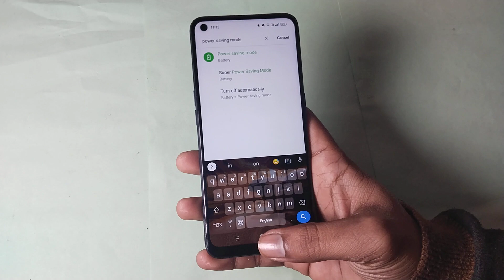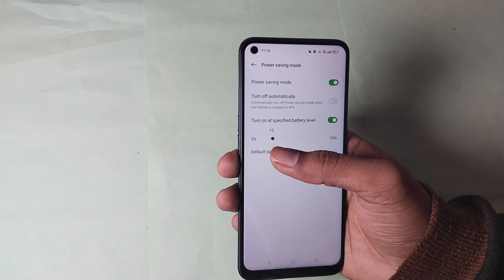realme 8 power saving mode setting, how to use power saving mode in realme 8